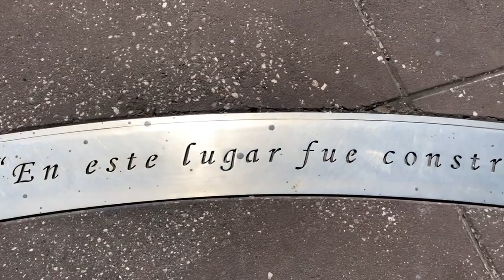Zócalo de México 🇲🇽 o Plaza de la Constitución Centro Histórico de la Ciudad de México 🇲🇽